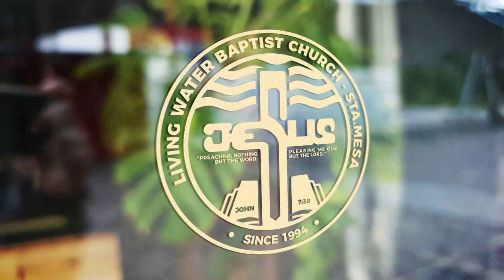BE AN EAGLE LIKE BELIEVER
ISAIAH 40:28-31